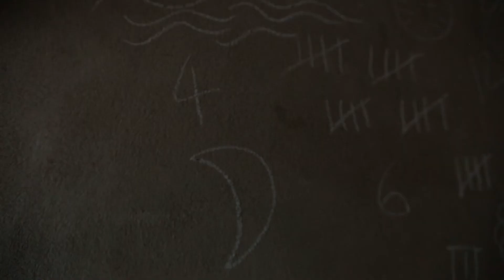The Tide - (60hr Film Challenge Colchester 2017)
Tide, Luna, Witch, Time, Moon, Changing.

What lives beneath the tide? Chilling Poem read by Claire Gosling, depicting the fascinating life of a lonely creature in extraordinary but solitary world.